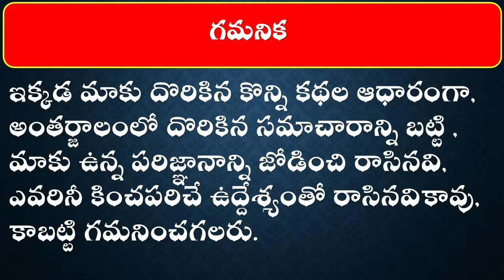Vastu Tips about CupBoard||మీరు బీరువా లో ఇవి కనుక పెడితే సర్వనాశానమే||AROGYASUTRALU